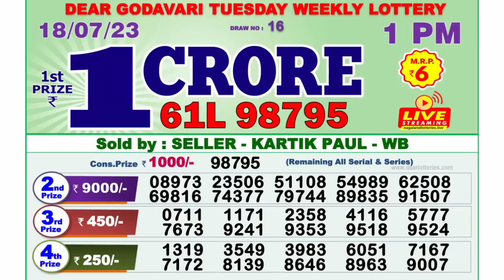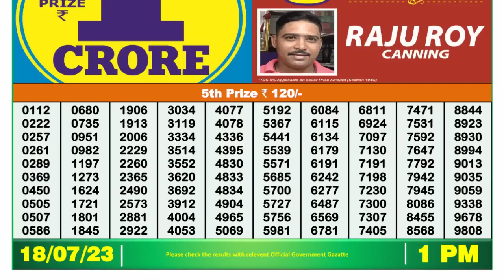Nagaland Lottery Sambad Live 1pm 18.07.23